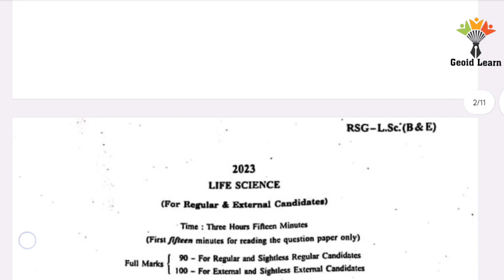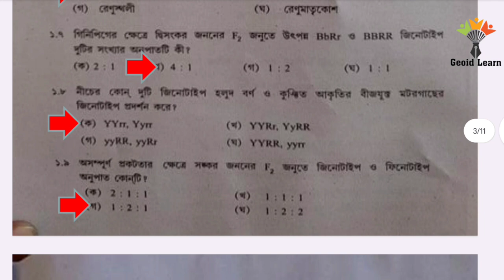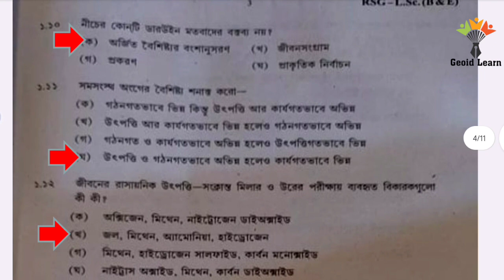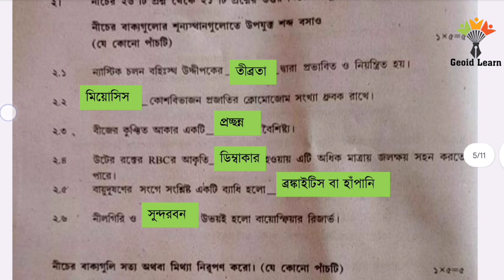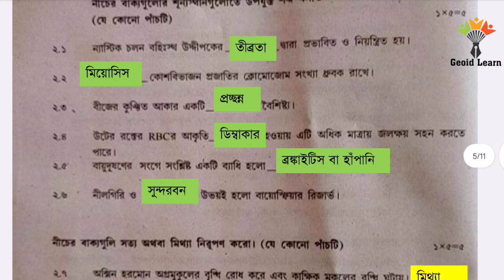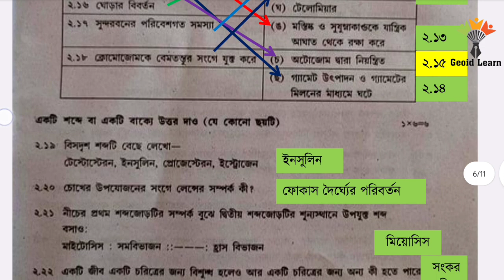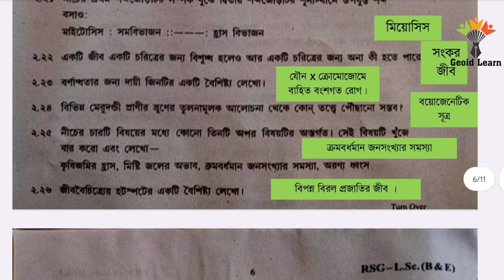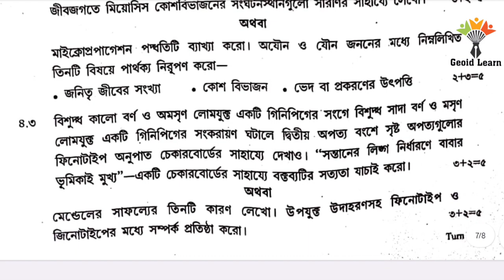মাধ্যমিক জীবন বিজ্ঞান প্রশ্ন উত্তর ২০২৩. Madhyamik Life Science Question Answer 2023